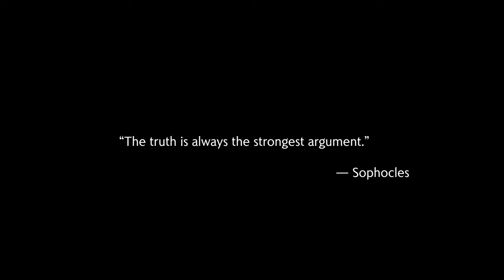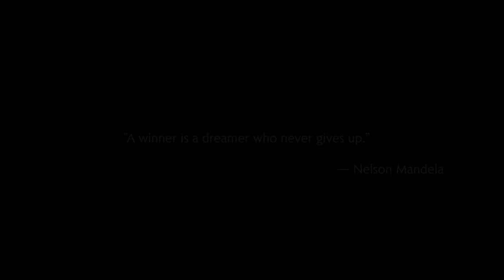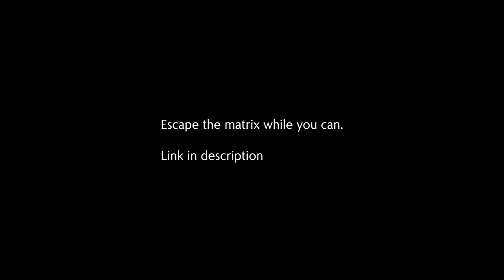"TATE" | Official Documentary Trailer (2023)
''They don't want you to watch this'' - Andrew Tate - The most life changing and important message from Tate himself.

100k likes full DOCUMENTARY will be released